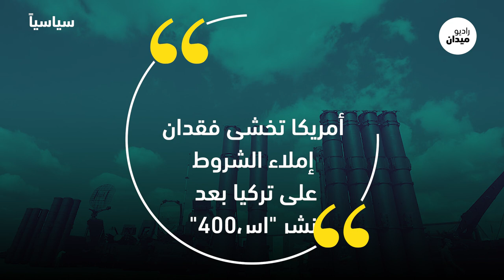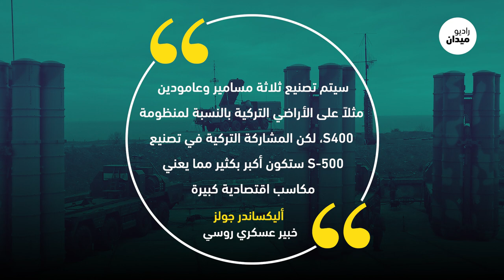ما قبل S400 ليس كما بعده